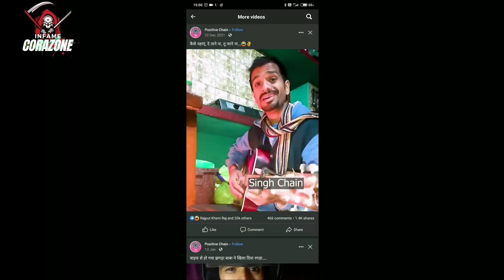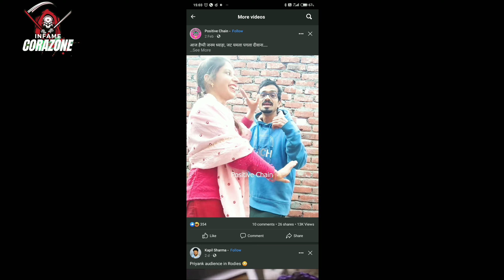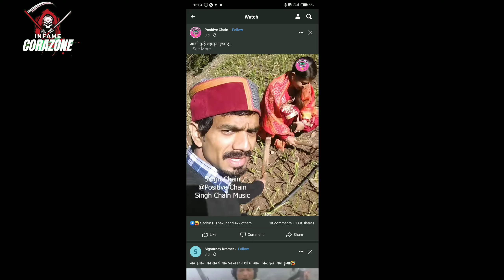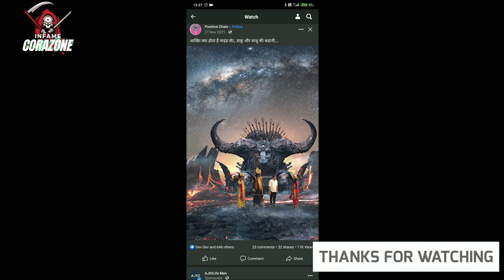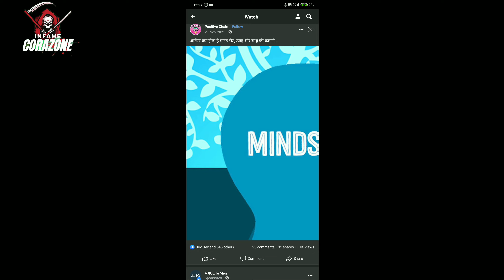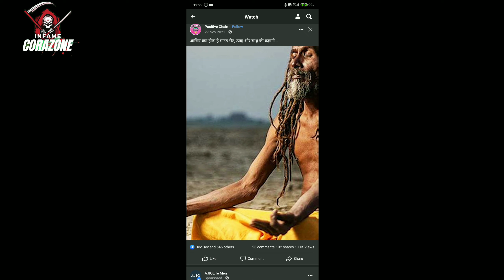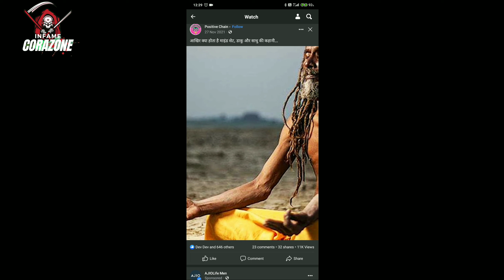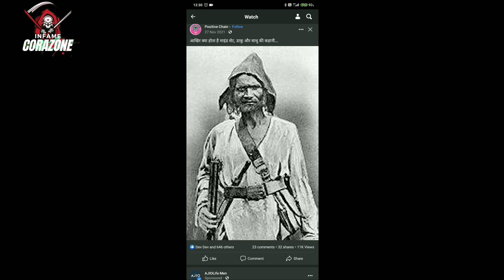हिमाचली सेंसेशन चैन सिंह डिस्ट्रिक्ट सोलन माय ओपिनियन#viralchain#solan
हिमाचली सेंसेशन चैन सिंह डिस्ट्रिक्ट सोलन माय ओपिनियन

प्लीज वीडियो को ज्यादा लाइक करें अगर वीडियो अच्छी लगे तो चैनल को सब्सक्राइब जरूर करें ताकि आप हमारी कोई भी वीडियो को मिस ना कर सके दिस इज माय ओपिनियन ऑन चैन सिंह फ्रॉम डिस्ट्रिक्ट सोलन हिमाचल प्रदेश

This is my opinion on chain  singh from district Solan himachal Pradesh